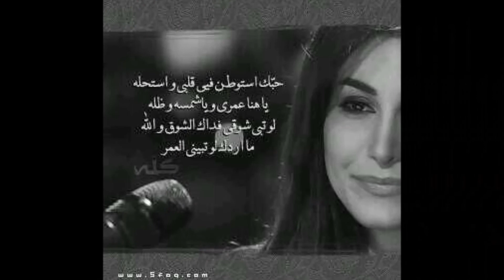يارا - فقدتك / yara - Fagdtk